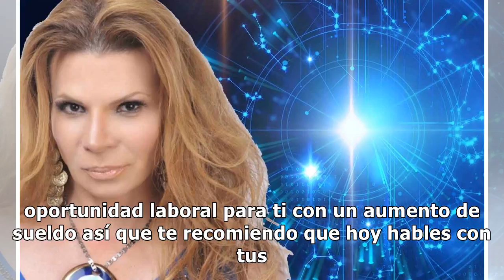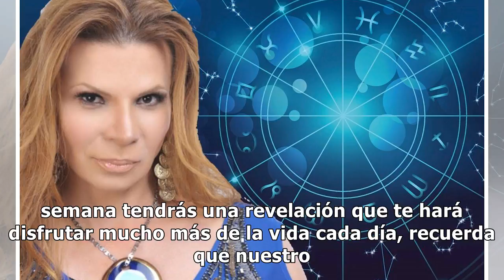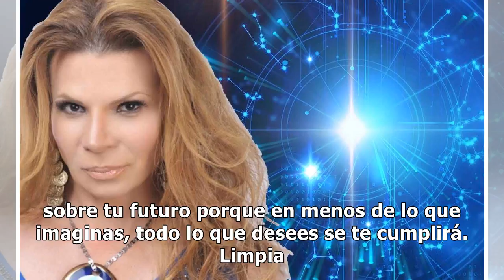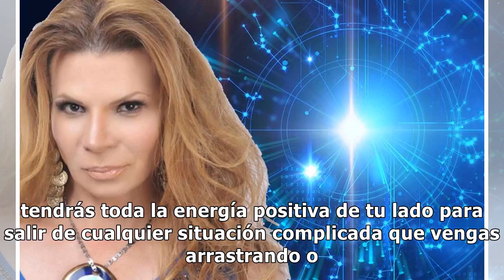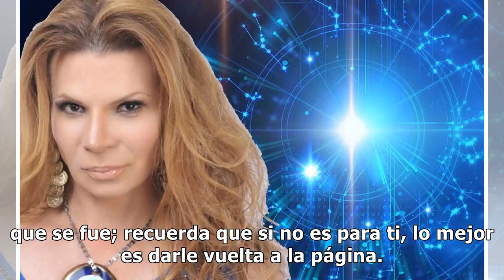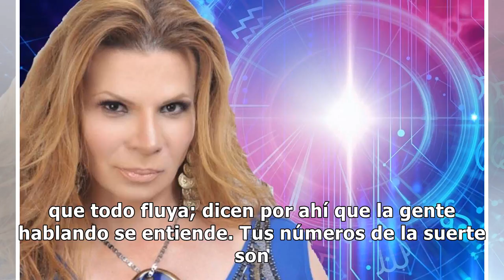Descubre qué te depara el fin de semana con los horóscopos de Mhoni Vidente